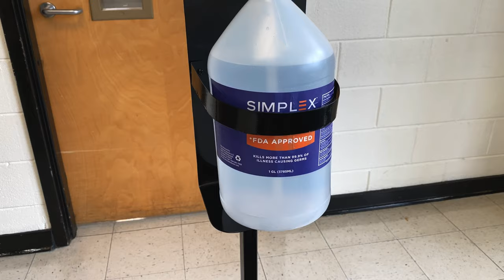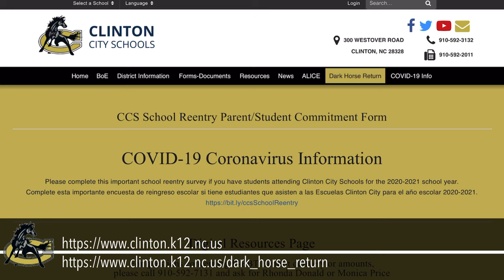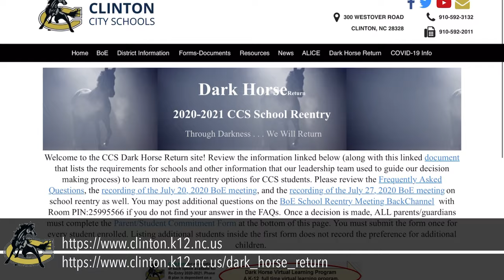Clinton City Schools Re-Opening video for the 2020-21 school year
This is a video discussing what to expect when students and staff return to school for the 2020-21 school year.